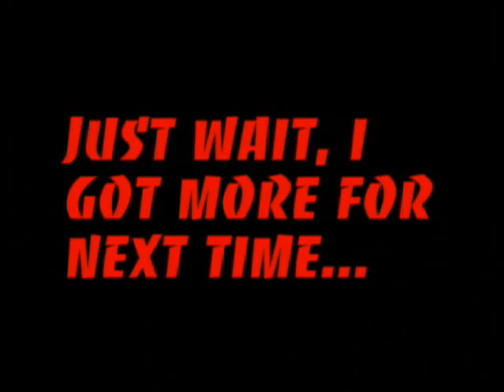Kendama Joe Edit #3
After his training under the skillful eye of Mr. Miyagi, Joe must face his toughest rival yet. His opponent puts Joe's skills to the test and pushes the boundaries of Kendama to newer levels. This video comes complete with subtitles to boot.